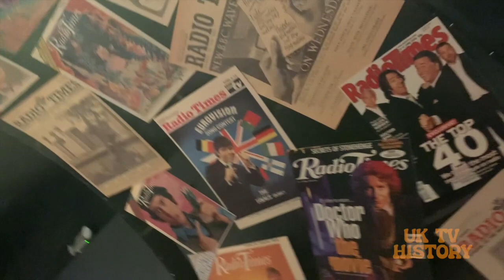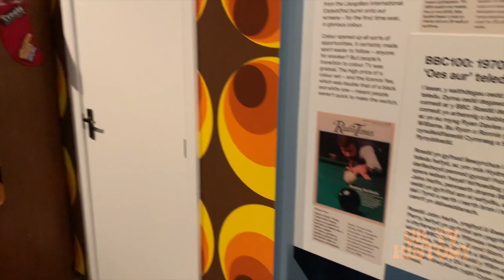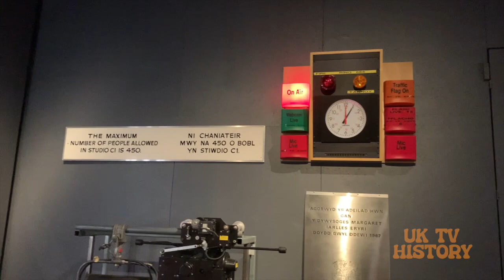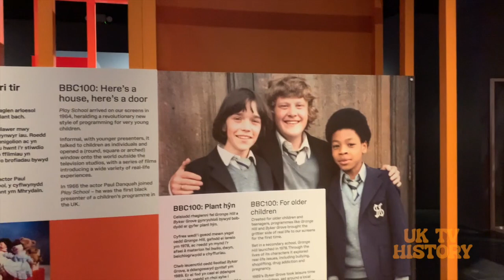100 Years of the BBC - Cardiff Museum (2023)